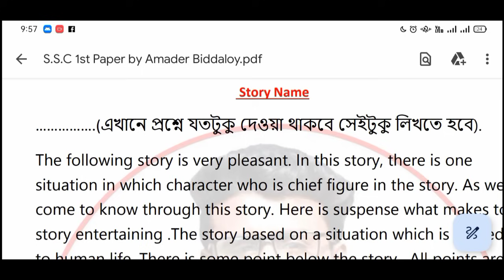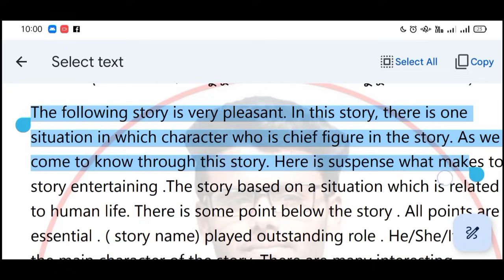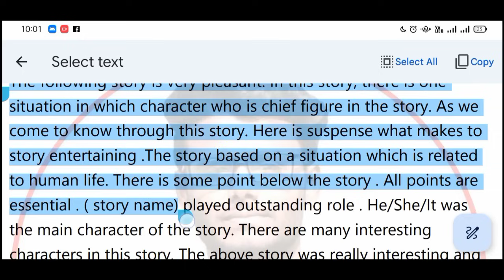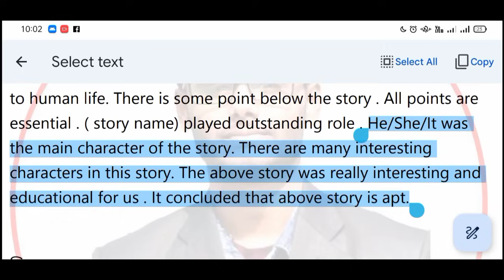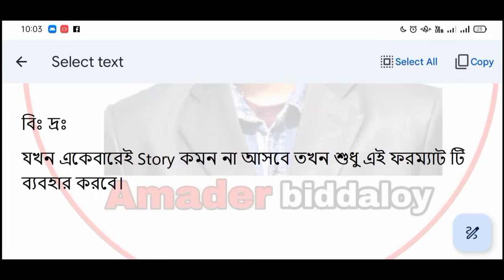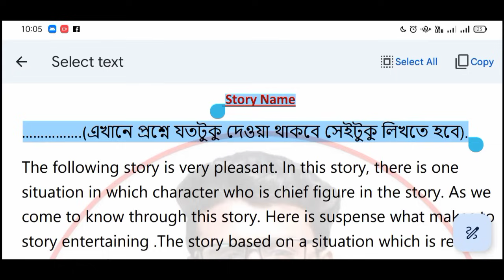Story writing | Story writing format | Story lekhar niyom | Multiple Story writing system-02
Story writing | Story writing format | Story lekhar niyom | Multiple Story writing  system

Related keyword;